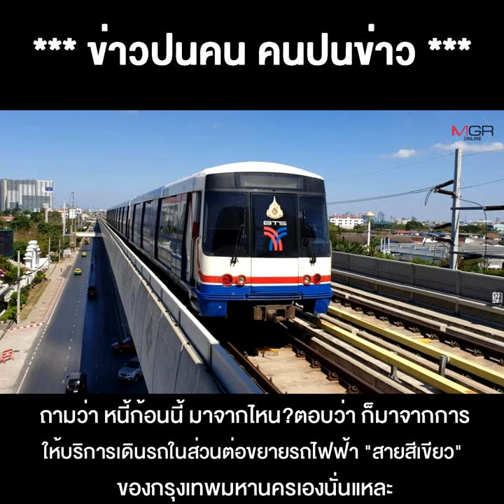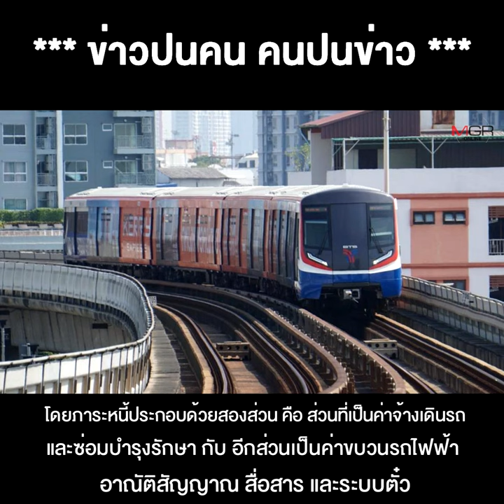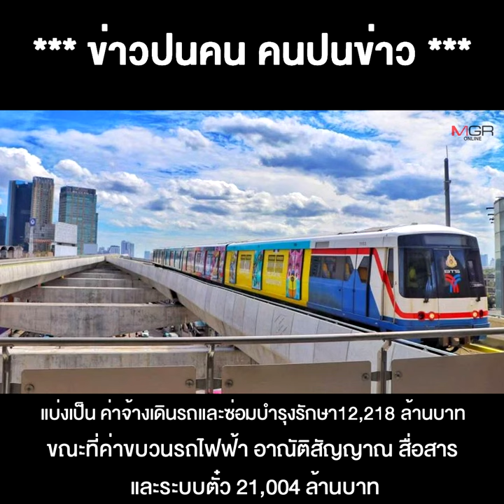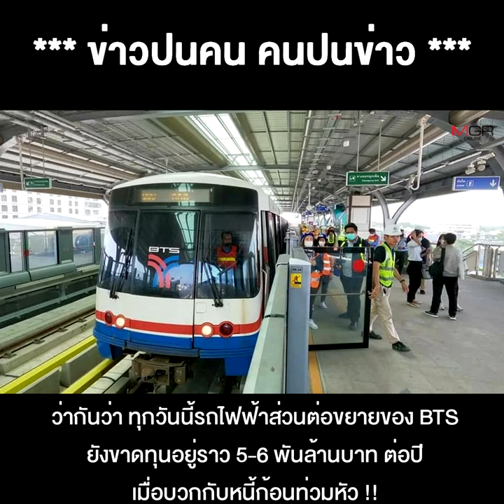ถามถึงผู้ว่าฯ กทม.คนใหม่ โจทย์ใหญ่ที่ไม่มีใครพูดถึง "ติดหนี้" BTS 40,000 ล้าน จะแก้ยังไง?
19/05/2022 ถามถึงผู้ว่าฯ กทม.คนใหม่ โจทย์ใหญ่ที่ไม่มีใครพูดถึง "ติดหนี้" BTS 40,000 ล้าน ดอกอีกปีละ 2.8 พันล้าน จะแก้ยังไง?
**ถามถึงผู้ว่าฯกทม.คนใหม่ โจทย์ใหญ่ที่ไม่มีใครพูดถึง "ติดหนี้" BTS 40,000 ล้าน ดอกอีกปีละ 2.8พันล้าน จะแก้ยังไง?